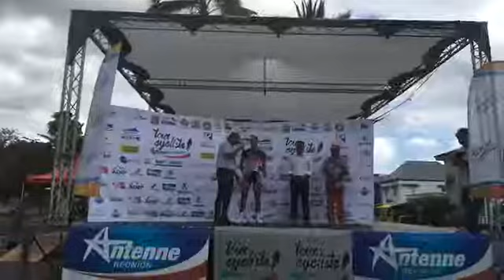Sebastien Elma de Ste Rose s’impose sur le prologue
Sebastien Elma de Ste Rose s’impose sur le prologue du 73ème Tour Cycliste Antenne Réunion. Place à la remise des maillots.